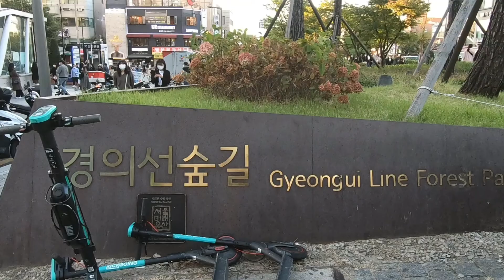2020 Oct. Sat. °Walking° GyeongUi_Line_Forest Park & YeonNamDong_Alley in Seoul, Korea